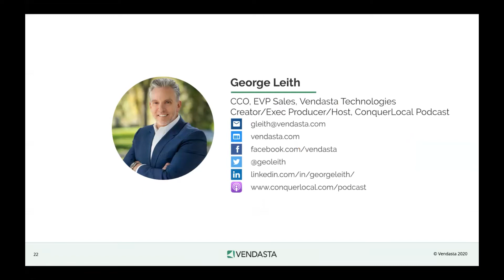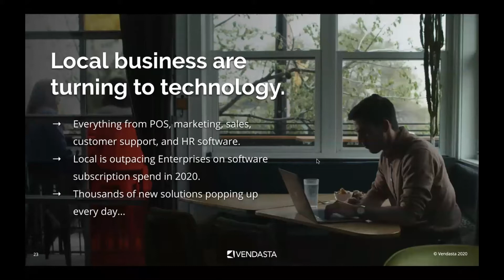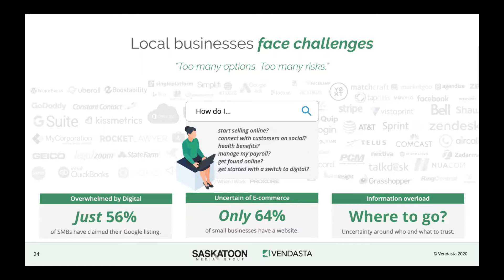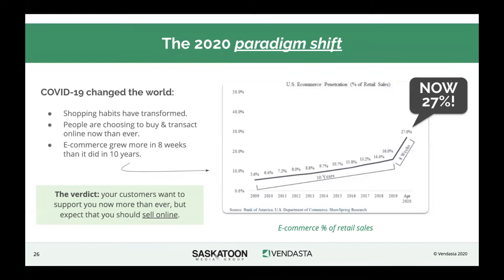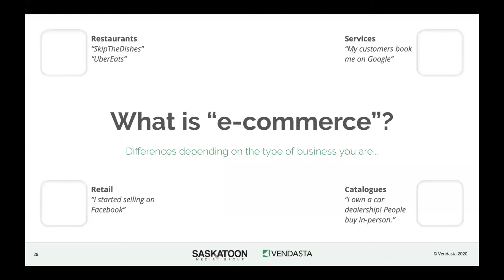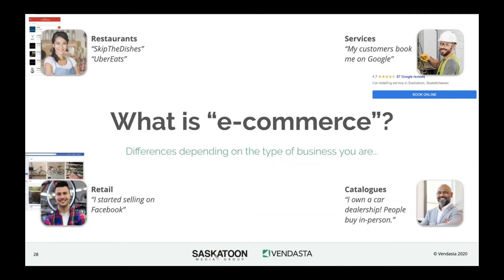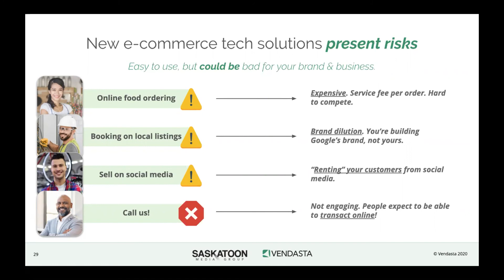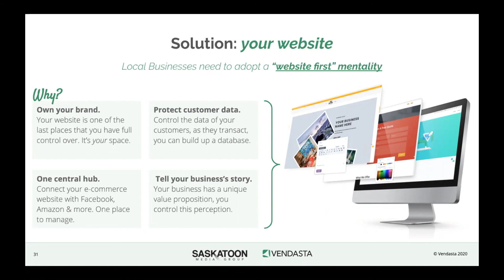E- Commerce Websites, Saskatoon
Speaker:  George W. Leith
CCO, EVP Sales, Conquer Local Podcast Creator & Host
This video speaks to todays current situation with Covid19 & the change in how people are shopping.  Having an e-commerce website (if it makes sense) ensures your business can continue to sell to those customers who are now buying online.   Saskatoon Media Group is powered by Vendasta, we are a local Saskatchewan company selling all digital services driven by strong radio campaigns.